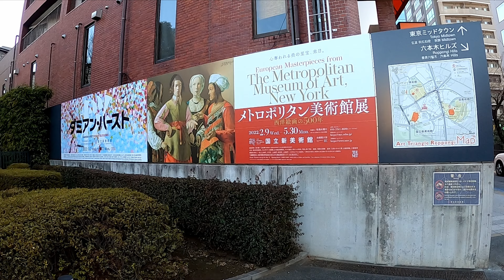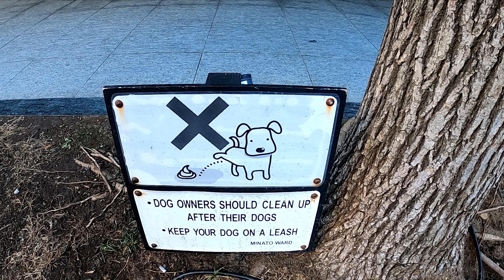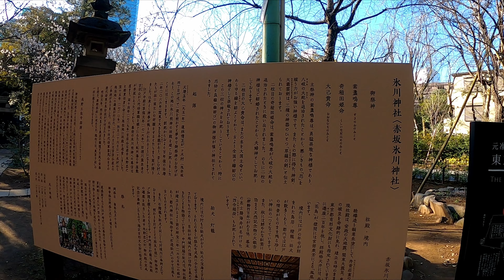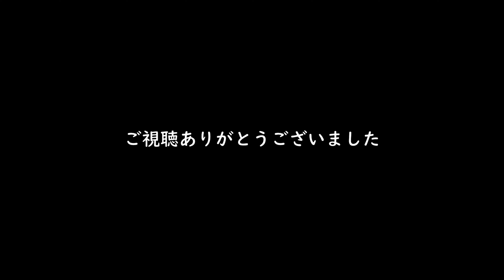【大野智 主演ドラマ『魔王』】ドラマ"魔王"ロケ地を巡る動画です。主人公、成瀬領の『スイカの思い出』のロケ地【『魔王』ドラマロケ地探訪】乃木坂・赤坂を行く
アイドルグループ"嵐"の大野智さんが主演を務めるドラマ『魔王』のロケ地を巡る旅動画です。
嵐の大野君が主演を務めるドラマ『魔王』で度々登場するロケ地『六本木トンネル』や、第５話で成瀬領の少年時代の『スイカの思い出』を語った神社の階段のロケ地を巡る旅です。乃木坂の『事務所』や赤坂TBS、東京ミッドタウンなど、周辺地域も登場します。今回の乃木坂、赤坂エリアは都内でも高級住宅、高級賃貸マンション、高級不動産が集まるエリアです。歩いていても空気感が違いました。ドラマ『魔王』の聖地巡礼の旅です。みんなここにいたかと思うと、とても感慨深いです。

0:00 六本木トンネルへ
1:25 国立新美術館
2:30 事務所へ
5:15 東京ミッドタウンへ
11:06 スイカの思い出『赤坂氷川神社』

●魔王関連動画
【大野智 主演ドラマ『魔王』】『成瀬さんが進もうとする道には、こんな幸せな景色がありますか？』
【大野智 主演ドラマ『魔王』】『どうしてこの一連の事件には、必ずあなたが関わって来るんでしょうか？』
【大野智 主演ドラマ『魔王』】東京車窓回想 "始まりと終焉の地"『スクラップ置き場』ロケ地 から
【大野智 主演ドラマ『魔王』】悲劇 "始りと終焉の舞台"『英雄、みていてくれ...』スクラップ置き場
【保土ヶ谷カトリック教会へ】『魔王』聖地を巡礼し横浜、 旧根岸米軍住宅近くの丘の上の隠れ家カフェに（前編）
【大野智 主演ドラマ 『魔王』 】教会 🌸桜の季節　【ロケ地探訪】 『魔王』ロケ地『保土ヶ谷カトリック教会』
【大野智 主演ドラマ『魔王』】 涙の名場面の舞台『領、お誕生日 おめでとう...』聖ルカ会パシフィックホスピタル　（妄想）ランチ『大野君もこのお店寄ったのかなぁ...』『 魔王』第７話ロケ地探訪
【嵐 大野君主演ドラマ『魔王』】ロケ地探訪  嵐 大野智 主演ドラマ『魔王』ロケ地 保土ヶ谷カトリック教会

●魔王 (2008年のテレビドラマ)
『魔王』（まおう）は、TBS系列で2008年7月4日から同年9月12日まで毎週金曜日に放送された日本のテレビドラマ。全11話。主演は大野智と生田斗真。

●出演者
大野智
生田斗真
小林涼子
田中圭
忍成修吾
劇団ひとり
脇知弘
吉瀬美智子
三宅裕司
石坂浩二

●撮影エリア
東京ミッドタウン
1641年から1871年まで萩藩毛利家屋敷として使用された。明治時代に入ると1873年より陸軍の駐屯地となり[大日本帝国陸軍の歩兵第一および第三連隊が使用した。終戦後の1946年よりアメリカ合衆国に接収され、米軍将校の宿舎として使用された。サンフランシスコ講和条約発効後の1960年に日本に返還され、1962年より陸上自衛隊の檜町駐屯地となるとともに、防衛庁の本庁舎も設置された。防衛庁本庁檜町庁舎（防衛庁檜町地区）跡地の再開発事業として、2007年3月30日に開業した。